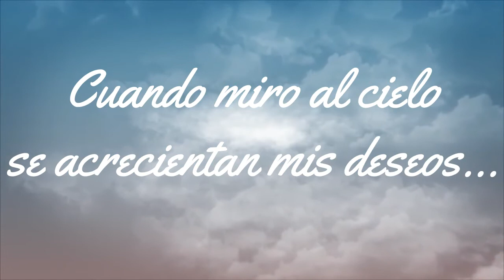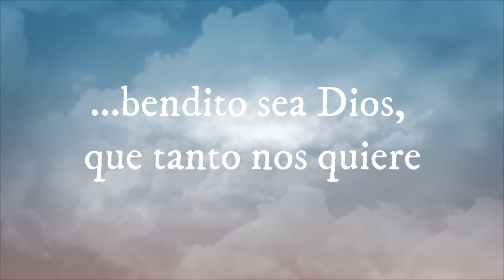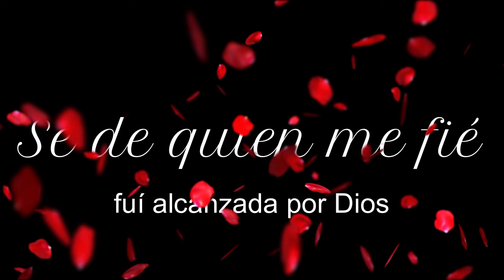Sé de quien me fie | Madre Carmen